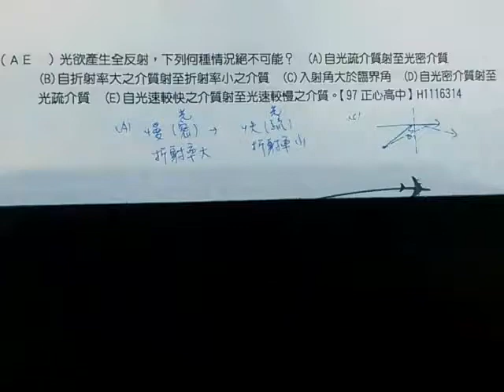施展物理H1116314